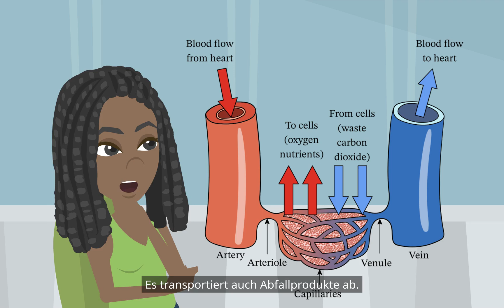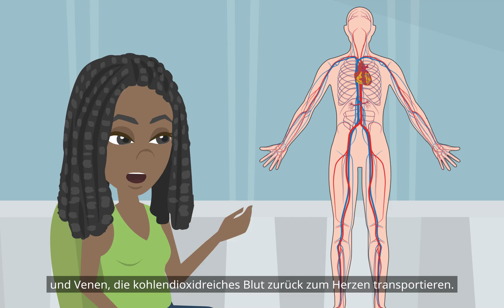Blut und Blutgefäße (Transport bei Tieren und Pflanzen)